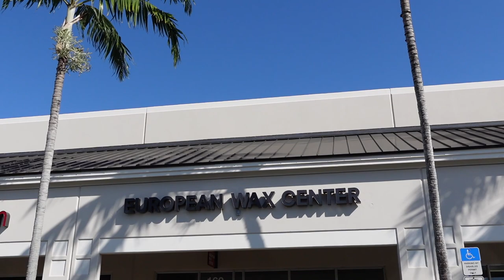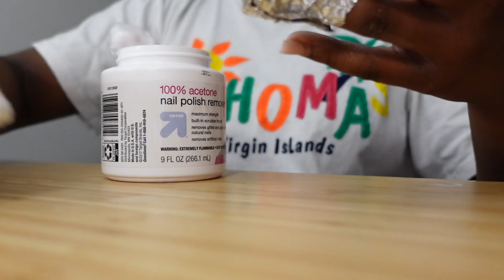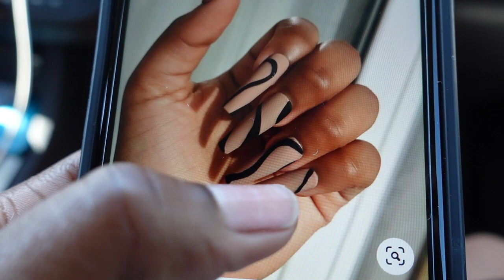Maintenance Vlog: Brazilian Wax+ New Nails & Shaving & More| Sherrayne Lawrence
￼In today’s video we are doing a maintenance vlog! Come with me as i get a new set of nails, get a Brazilian wax, do some at home waxing and much more!